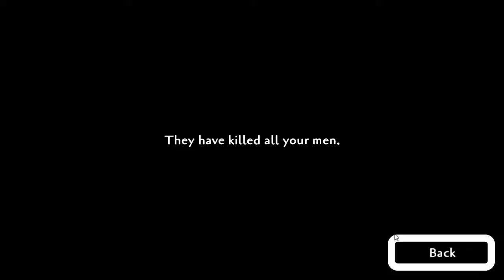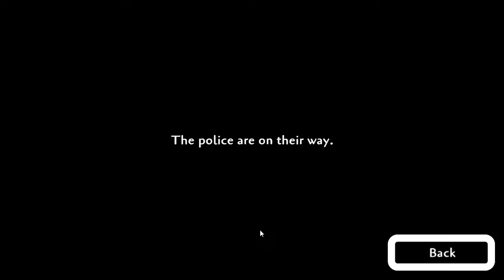[Volstead] Play 1 - loss